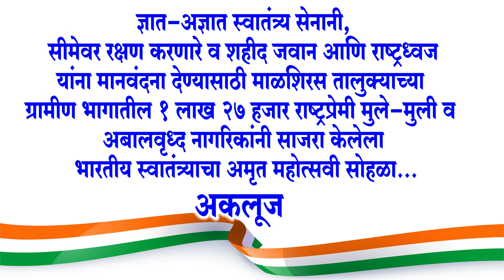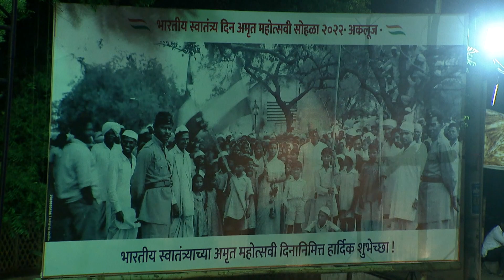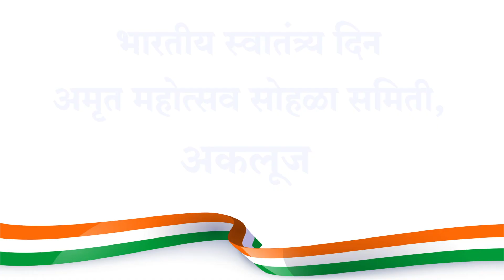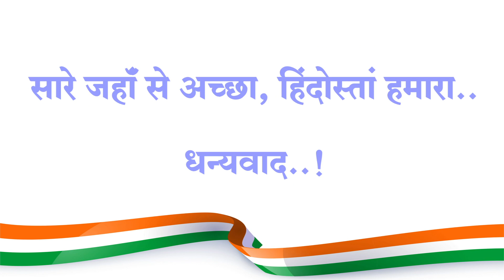१ लाख २७ हजार अबालवृद्ध नागरिकांनी साजरा केलेला भारतीय स्वातंत्र्याचा अमृतमहोत्सवी सोहळा २०२२ अकलूज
भाग - २

ज्ञात-अज्ञात स्वातंत्र्य सेनानी,सीमेवर रक्षण करणारे व शहीद जवान आणि राष्ट्रध्वज यांना मानवंदना देण्यासाठी माळशिरस तालुक्याच्या ग्रामीण भागातील १ लाख २७ हजार राष्ट्रप्रेमी मुले-मुली व अबालवृद्ध नागरिकांनी साजरा केलेला भारतीय स्वातंत्र्याचा अमृत महोत्सवी सोहळा अकलूज

वरील भव्यदिव्य कार्यक्रमाची  युट्यूब व्हिडीओ लिंक आपल्या मित्र,नातेवाईक व आप्तजन यांना आपल्या 💬व्हाट्सअप ग्रुप,फेसबुक,इंस्टाग्राम,ट्विटर इत्यादीसारख्या 📲सोशल मिडीयाच्या माध्यमातून 🤝शेअर करा व हा व्हिडीओ 👍लाईक करा.

🔅आयोजक🔅
💠भारतीय स्वातंत्र्य दिन अमृत महोत्सव सोहळा समिती,अकलूज

स्वातंत्र्याचा अमृत महोत्सव
#75 Years of India’s Independence
प्रत्येकाच्या घरोघरी तिरंगा
घरोघरी तिरंगा
भारत की आज़ादी के 75 साल पूरे होने का उत्सव
स्वातंत्र्याचा अमृत महोत्सव अकलूज
शिक्षण प्रसारक मंडळ अकलूज
स्वातंत्र्याचा अमृत महोत्सव
प्रत्येकाच्या घरोघरी तिरंगा
घरोघरी तिरंगा
शिक्षणप्रसारकमंडळअकलूजभाग - १